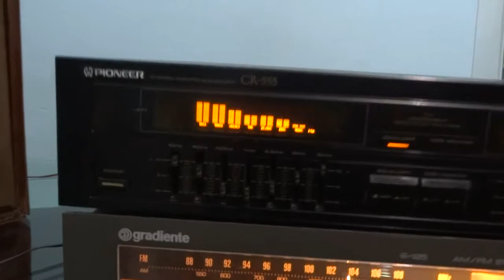Rush - Tom Sawyer